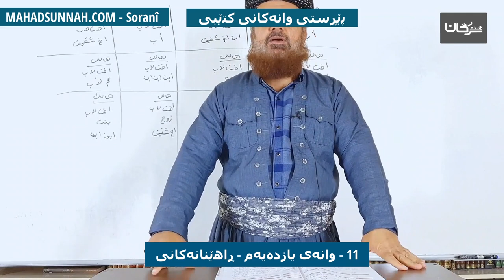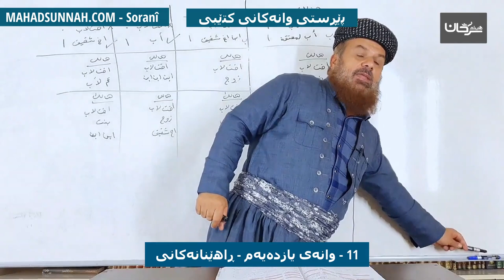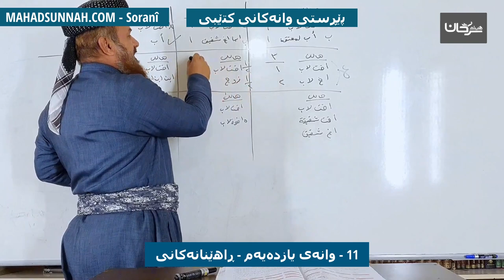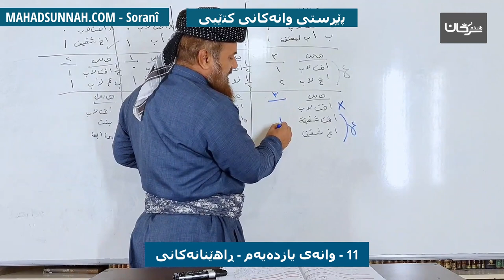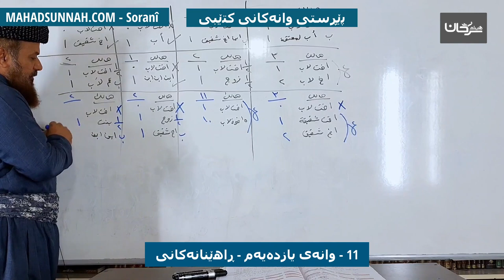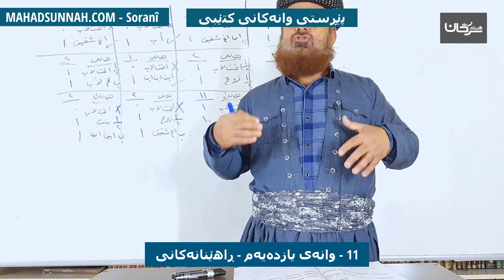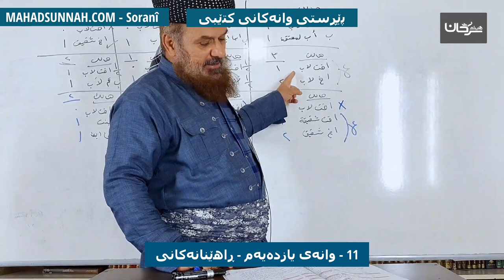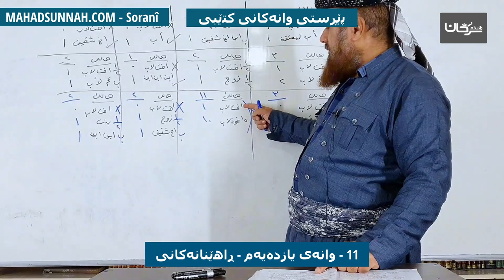11 وانەی يازدەیەم ڕاهێنانەکانی الاخت لأب